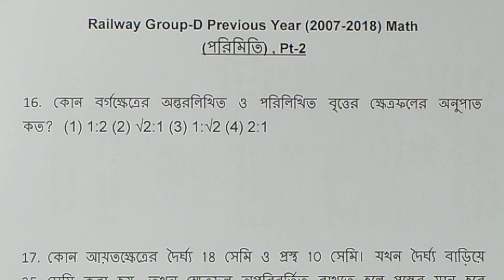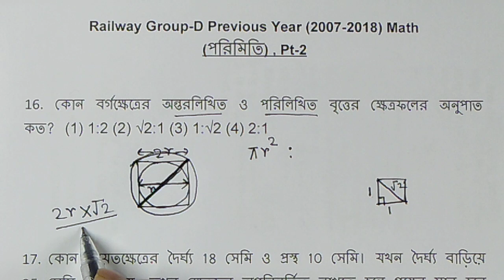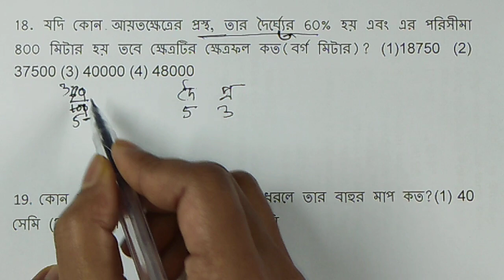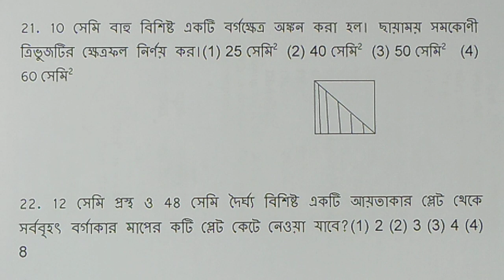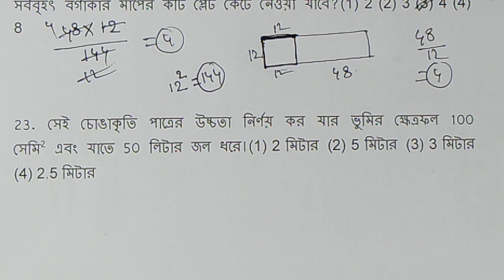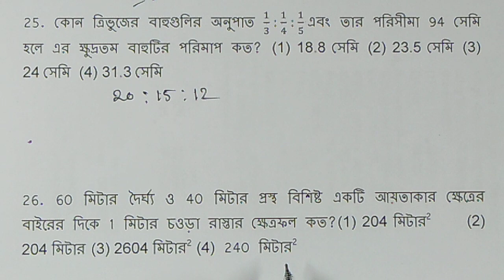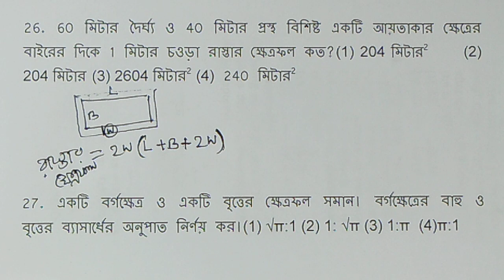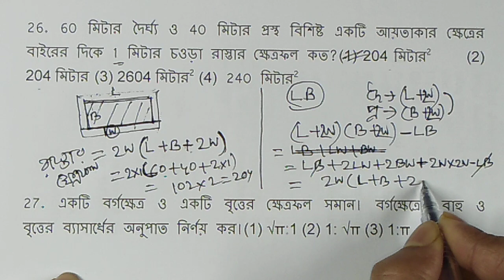পরিমিতি | Mensuration previous years questions (Pt-2) | রেলের গ্রুপ ডি পরীক্ষায় আসা প্রশ্নোত্তর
RRB Group D 2020| Math RRB Group D 2020 | Railway Math by Bengali Man | Mensuration Tricks | Mensuration Questions for RRB Group D Exam | Mensuration previous year questions | পরিমিতি |

Hi,
In this session I will solve the Railway Group D previous years’ questions (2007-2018) on Mensuration. It is useful for the forthcoming Rail NTPC/RRB Gr-D  Exam. Please stay with me and learn the unknown. If you want to get high score in Railway exams then this is one of the best platforms for you.